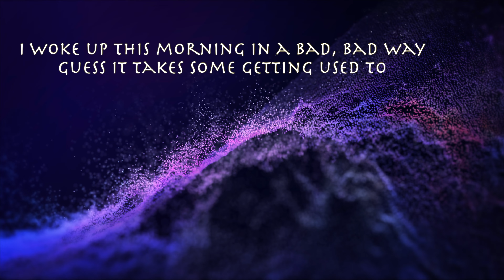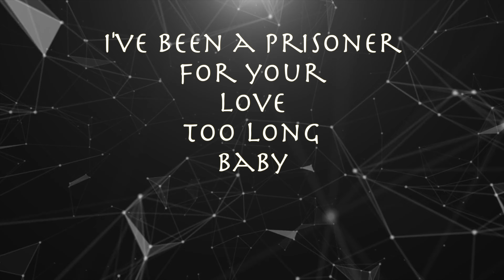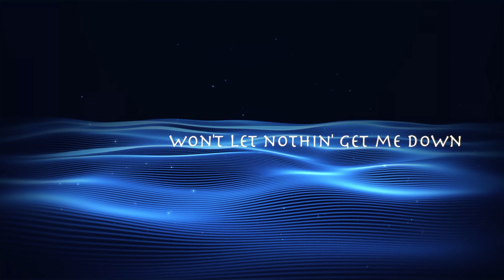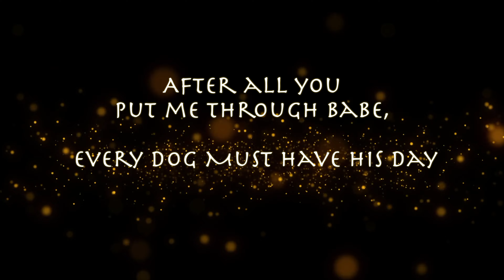Feelin' Free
"Feelin' Free" Written by: Ed Hornung, performed by: Revolution Blue
Ed Hornung: Bass/Vocals, James Lancaster: Guitars/Vox, Troy Nickell: Drums/Percussion. Guest vocals: Tracy Underwood, Guest Keys: Michael Rosenthal. Recorded/Mixed: Gemini Studios Boise